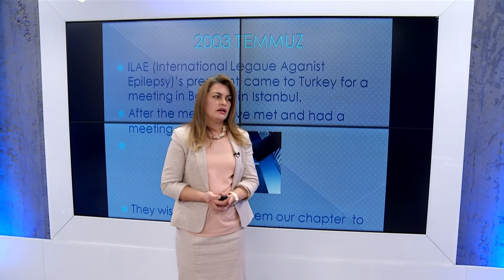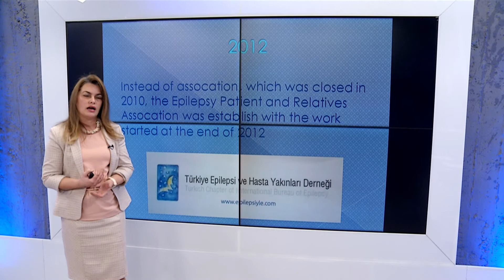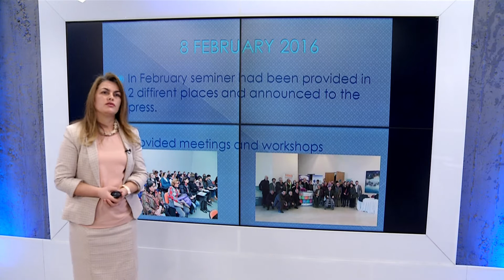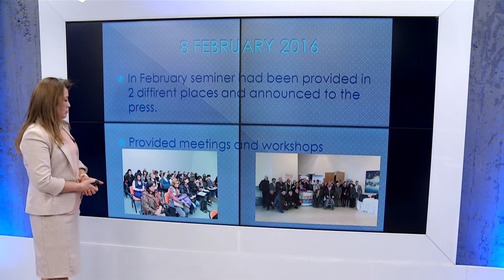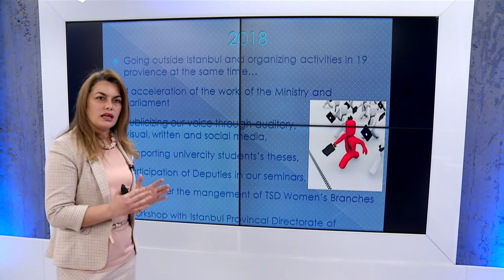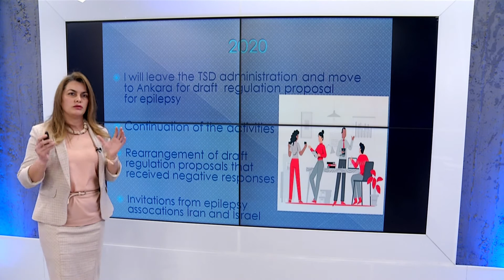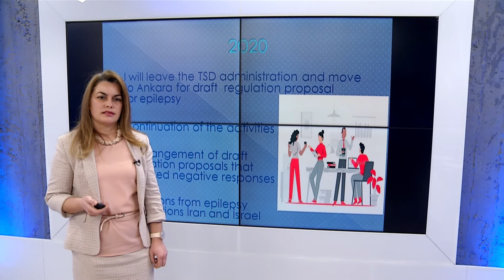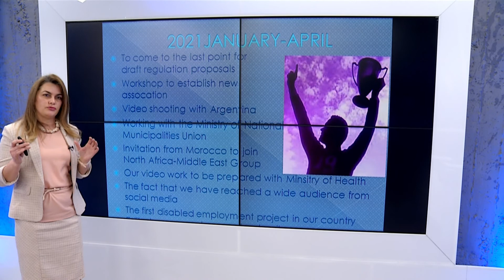EPILEPY AND EPILEPTICS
We work for epileptic people for 2001. For years, we provided many organizations in Istanbul for years.

In 2018 we  provided organizations in other provinces. 2019 we provided this organizations in all over the country.

Now on, we contact with foreign counties. So that we are very glad.

I hope that everything willbe better...